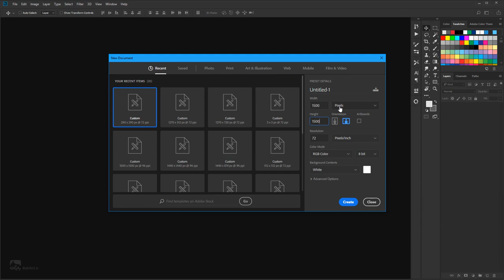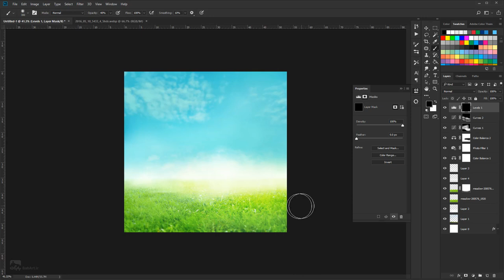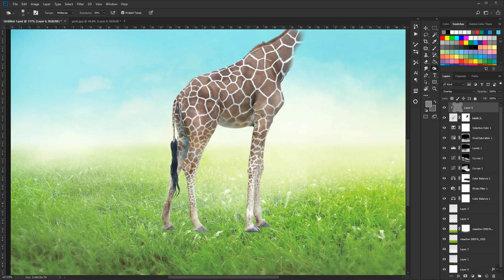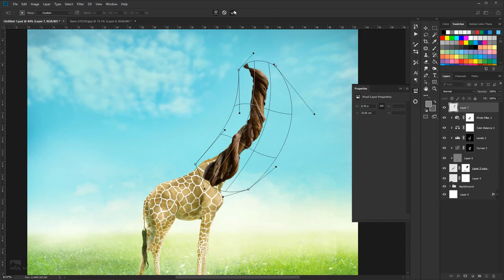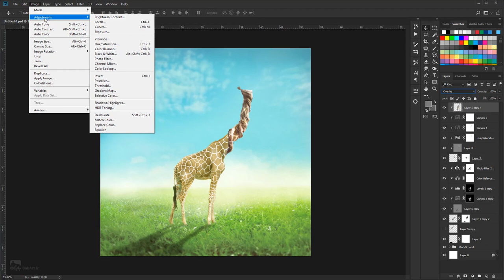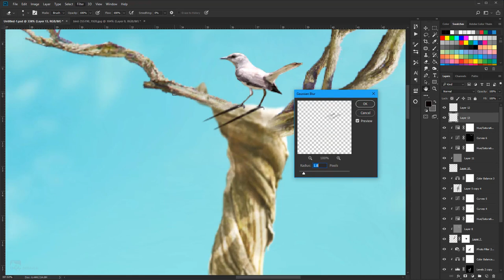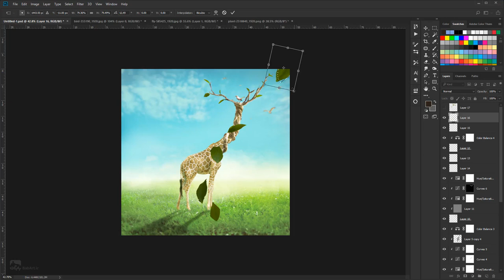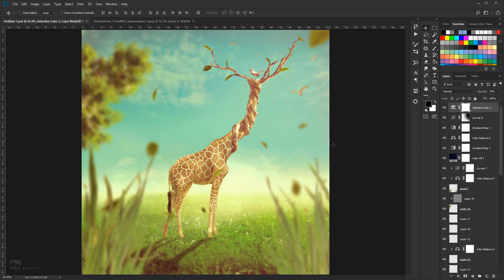How to Create a Surreal Giraffe Photo Manipulation babart ir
Original Tuts by : Jenny Le
Video By : Babak Mehraban